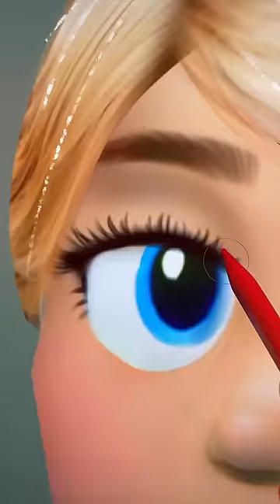Ryder Paw Patrol And Katie Paw Patrol Get Married